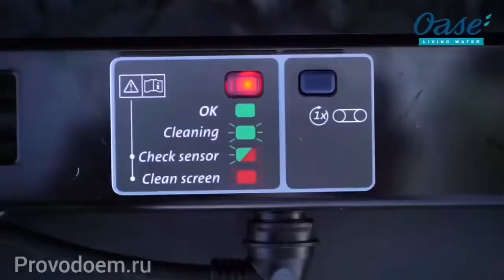Фильтр для пруда Биотек СкринМатик2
Сетчатый фильтр для пруда OASE BioTec Screen Matic2 проточного типа с автоматическим удалением грязи, намного эффективнее губчатых фильтров.